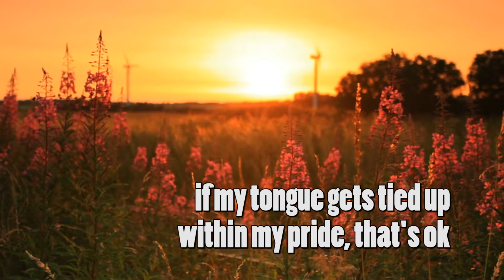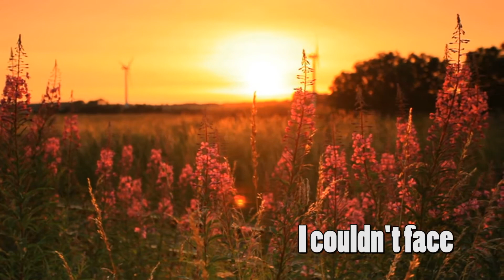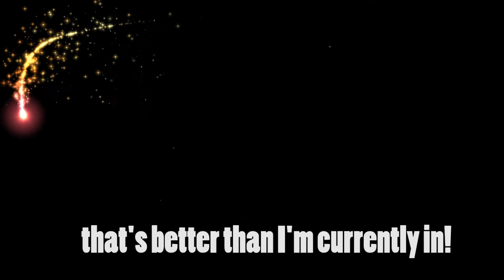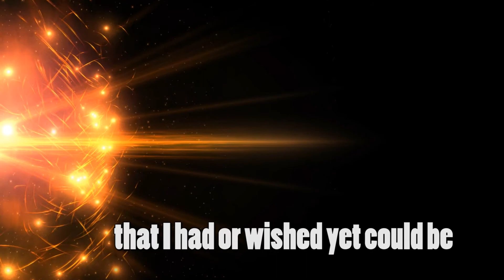Bones of Your Soul [an original by will verDuin]